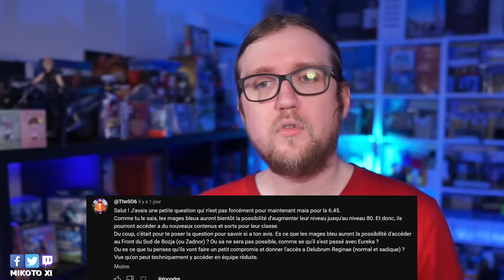Pas assez de changements au jobs ?! 🔥🔥 La 7.0 Teasé ?! Raid doublées ?! La FAQ de Mai!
La FAQ de Mai est là ! Vous êtes nombreux à m’avoir posé des questions et on tente d’y répondre dans cette vidéo !

0:00 Intro
0:39 Question 1
1:42 Question 2
2:34 Question 3
4:08 Question 4
5:08 Question 5
6:33 Question 6
7:58 Question 7
8:54 Question 8
9:20 Question 9
10:38 Question 10